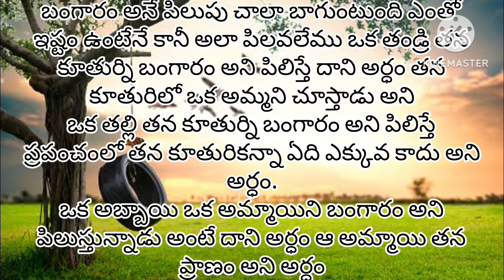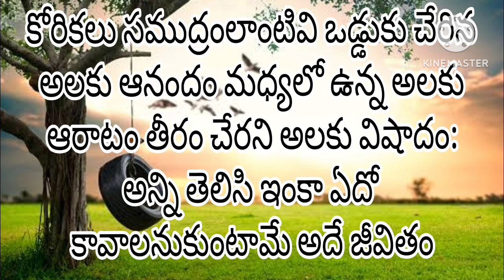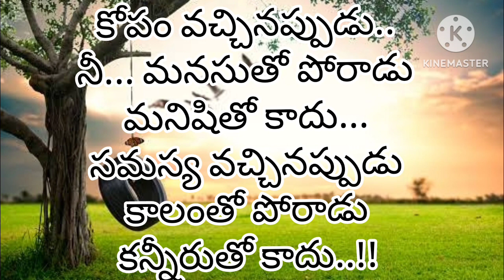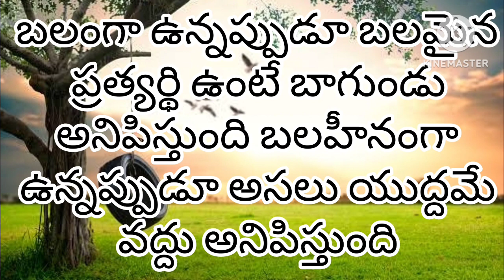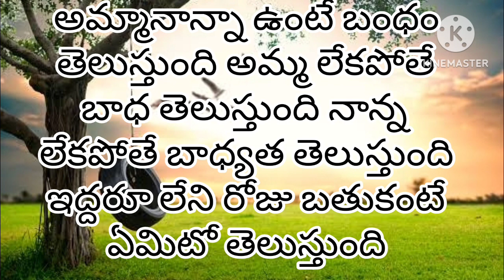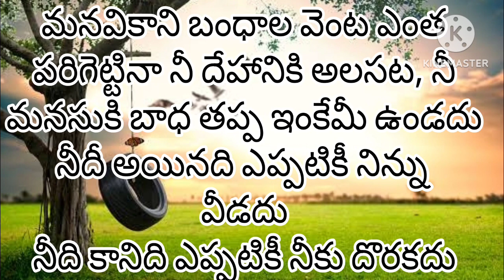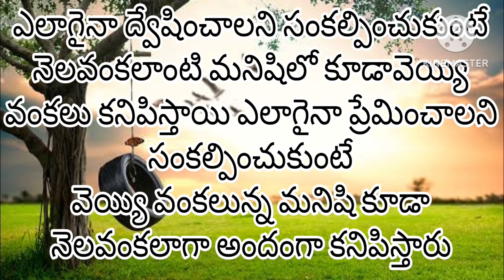జీవిత సత్యాలు-55| Motivational quotes|మంచి మాటలు|(Inspirational quotes)|😃సూక్తులు|Telugu quotes|indu